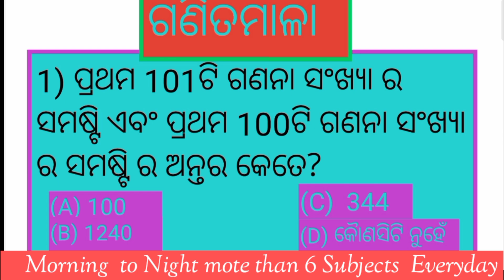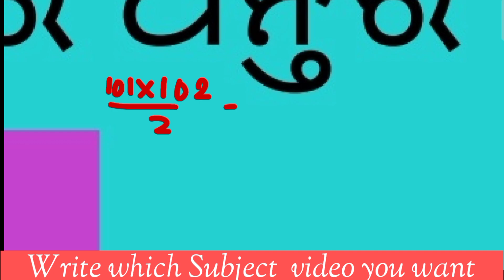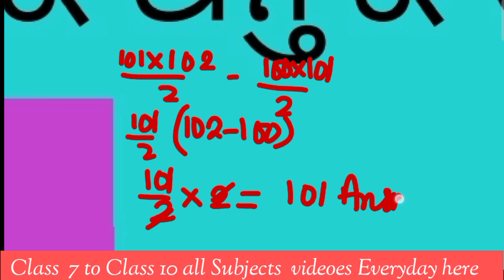PMST ଗଣିତ ପଠାଣି ସାମନ୍ତ ମେଧାବୃତ୍ତି ଗଣିତ ନବମ ଶ୍ରେଣୀ ୬ଶ୍ରେଣୀ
math algebra
entrance
mathematics trick
math
mathematics for all student
mathematics for all source of entrance